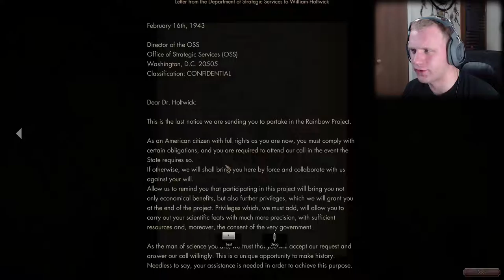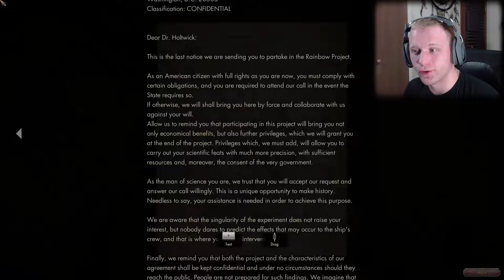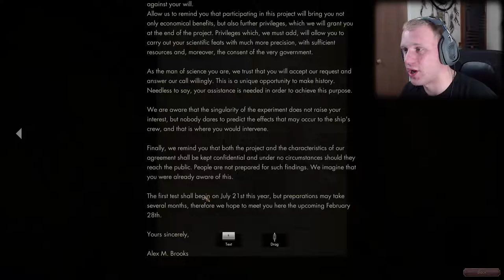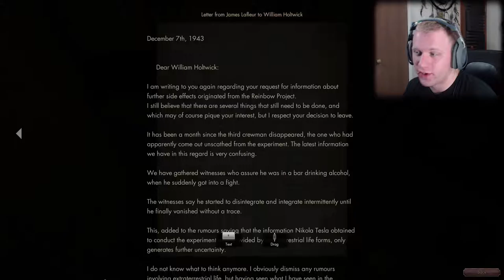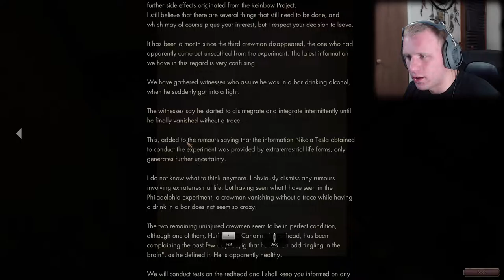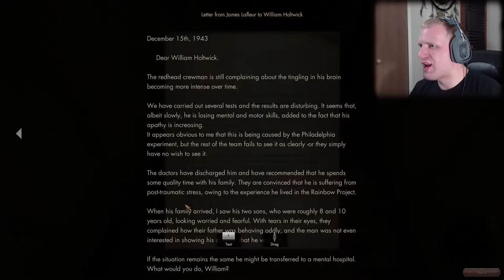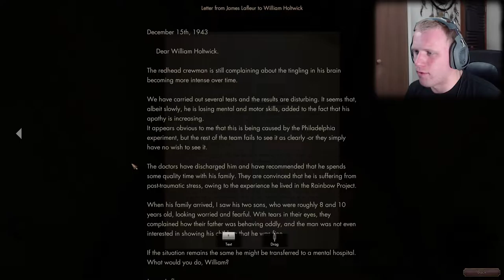WHERE MY SPOOPS AT!? - Let's Play The Crow's Eye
Greetings and salutations ladies and gentlemen! Welcome to and let's play The Crow's Eye! This time I recorded while my room mate was awake so I'm finally back to my good old loud and obnoxious self! Hooray! XD

If you're interested in any playlists for other games I've played you should totally check these ones out:

[All of my MUSIC is under CREATIVE COMMONS LICENSING!]
{Attribution with COMMERCIALIZED USAGE ALLOWED!}

You are welcome to use any of my music in any of your monetized/commercial projects (unless otherwise stated).
This includes YouTube videos or even games if you are a game developer as well as movies or animations.
All that I ask is that if you do use my music then please be sure to include links to both this page/video as well as my YouTube channel and Soundcloud profile's (links are included below) in addition to giving me proper credit as the creator of the song within your works.